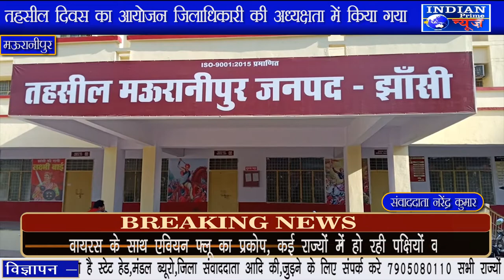IPN NEWS - - मउरानीपुर में तहसील दिवस का आयोजन जिलाधिकारी की अध्यक्षता में किया गया ..